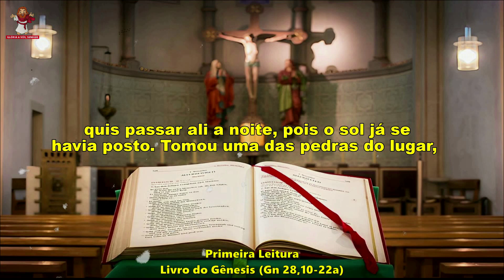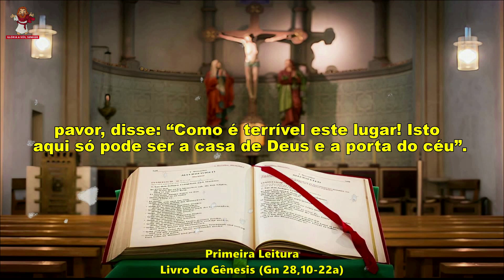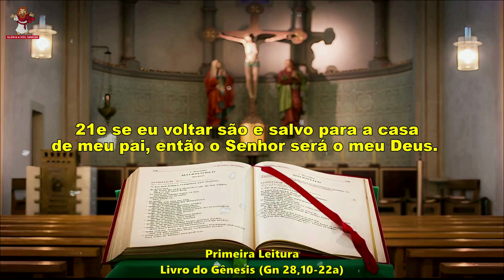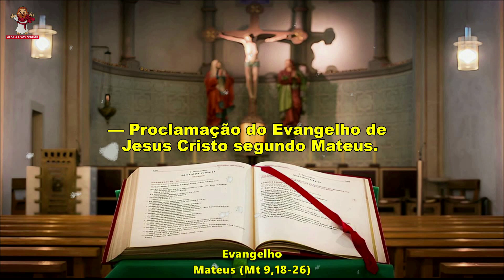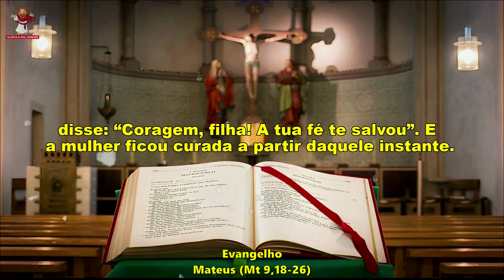Evangelho do dia 10/07/2023 - Liturgia Diária - Salmo do Dia 🙏🙏🙏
🙏 Deus abençoe 🙏

Evangelho do dia 10 de julho de 2023
CAPÍTULOS DESSE VÍDEO -
0:00 INTRO
0:17 PRIMEIRA LEITURA
2:24 SALMO RESPONSORIAL
3:24 EVANGELHO
Liturgia de hoje :
1ª Leitura -  Livro do Gênesis (Gn 28,10-22a)
Salmo - 90(91),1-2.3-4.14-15ab (R. cf. 2b)
Evangelho - Mateus (Mt 9,18-26)
Muito OBRIGADO por acompanhar a liturgia diária conosco !